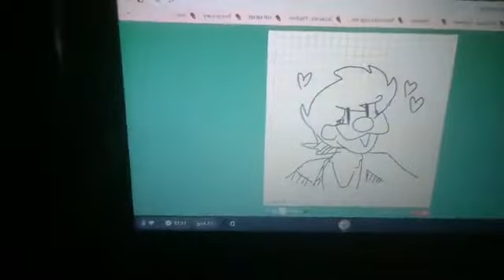The Reflectice Cardioid Show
Yes no it isn't. Is it yes no. It's happening and there will be Muzak, news, japes and top chav stuff. See you there groovy chickens.